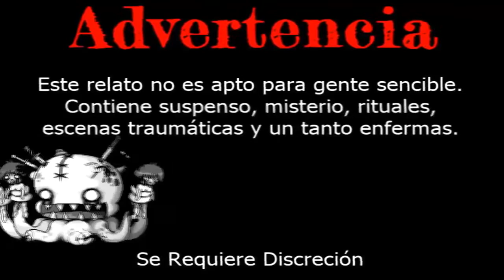Creepypasta - ¿Puedo dormir contigo?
Última creepypasta de este año 2015.
Nos vemos el próximo año para mas historias y nuevos proyectos ;)

Si quieres, puedes seguirme en Twitter, también te avisa cuando suba un nuevo vídeo!

¡¡¡Feliz Año Nuevo!!! :D

Buenas Noches, Mortales.